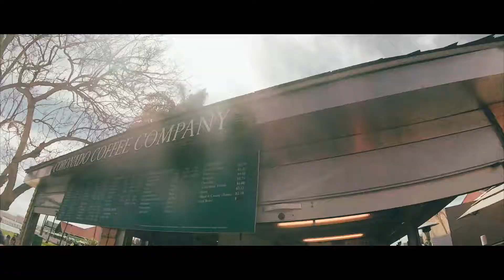Cycling Adventures April 21 2018 Chain Suck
Recently purchased a new bike that came with SRAM eTap.  I made the mistake to adjust the limiters on the fly while riding which caused a rare incident what they call a chain suck. However, the chain suck occurred in the rear drive train where the chain is caught in the cassette.